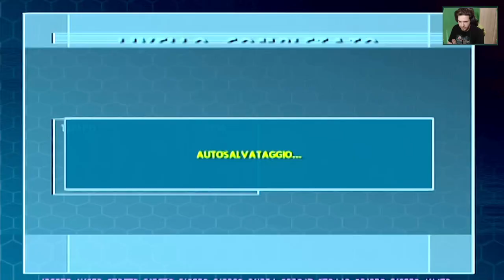Gli Incredibili (PS2) -EP 10- Le Grandi Cascate